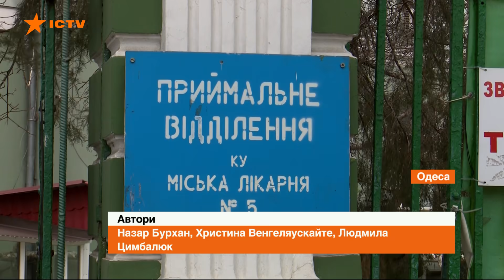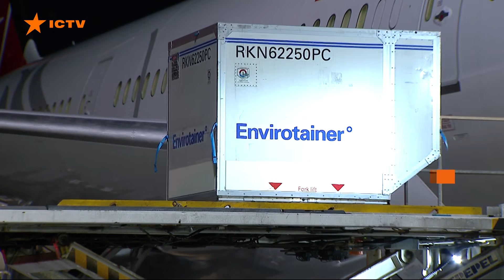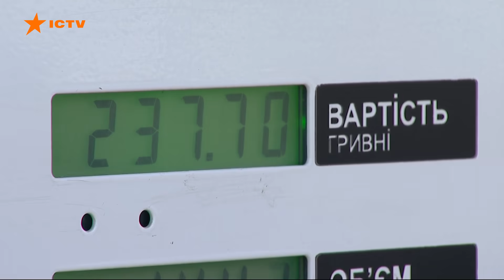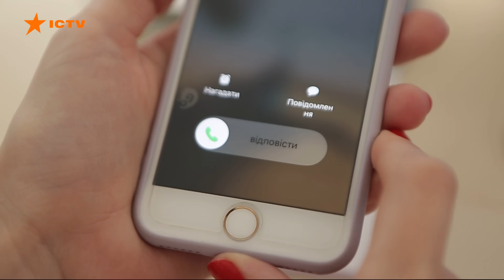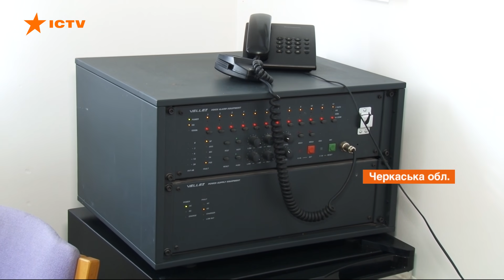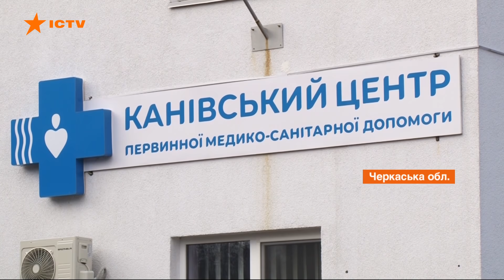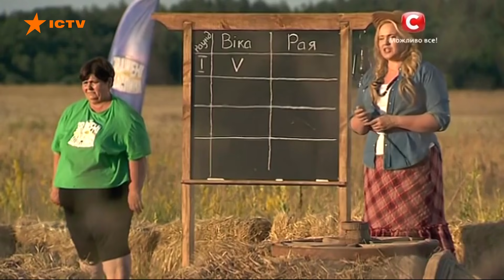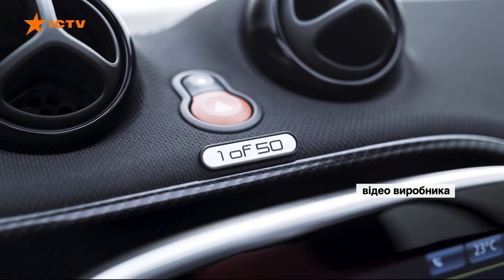Факты ICTV - Выпуск 12:45 (26.03.2021)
Факты ICTV – последние новости Украины и мира на 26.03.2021. В новом выпуске программы Факты ICTV смотрите: в Украине новый коронавирусный антирекорд; столичная власть позволила перевозить пассажиров не только на сидячих местах, но и стоя; Украина надеется в апреле получить новую партию индийской вакцины; президент Зеленский подписал военную стратегию страны.